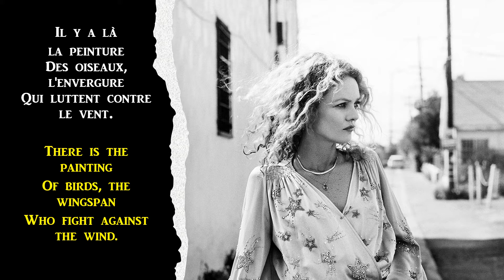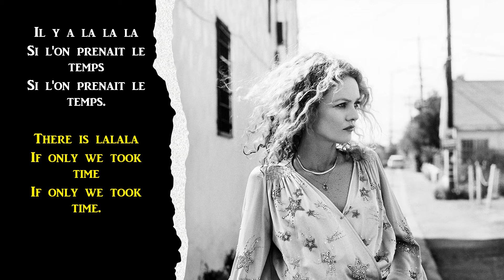French songs with English captions - VANESSA PARADIS - Il y a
French songs with English Subtitles
The rights to the song & video belong to the band & music company.